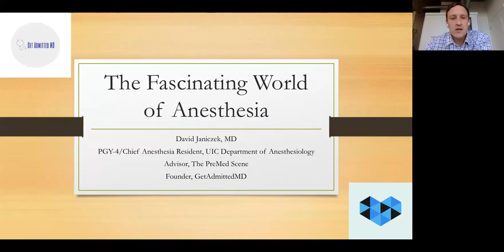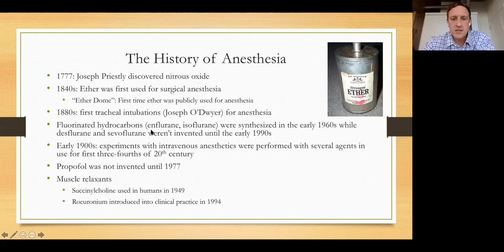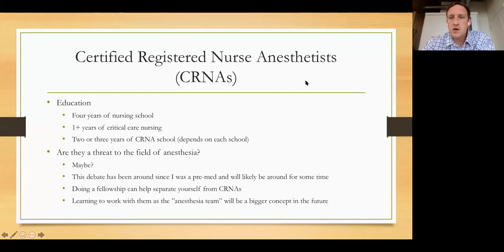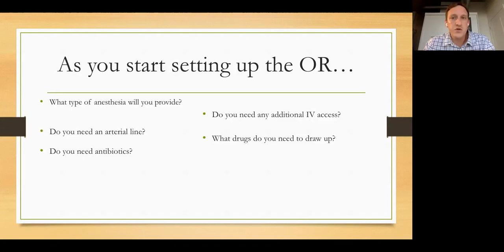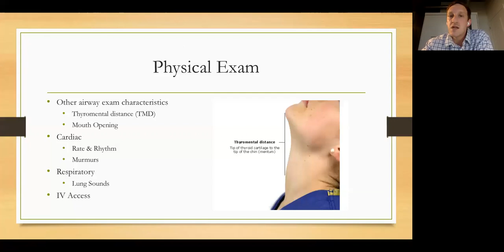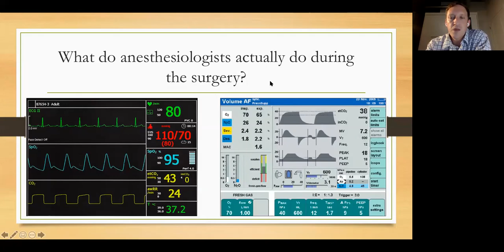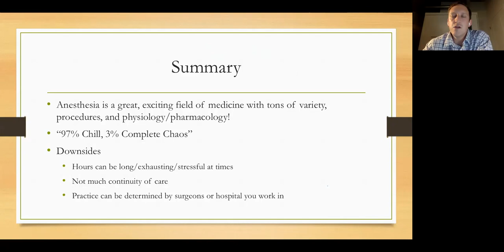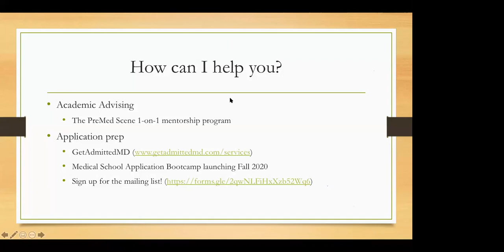The Fascinating World of Anesthesia with Dr. David Janiczek | Virtual Shadowing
Link for the Quiz!!